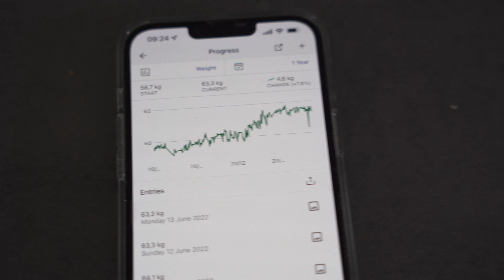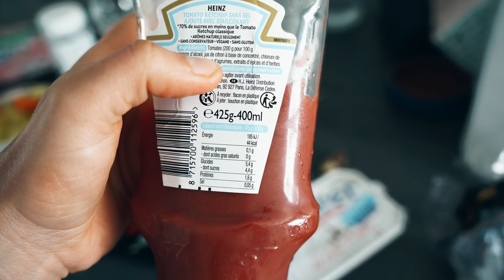ROAD TO BE SKINNY - MA SÈCHE, ÉPISODE I.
HEYYYYY, j'espère que tu vas bien !

Aujourd'hui est le jour d'un commencement, road to be skinny !

👉 Commande ton ebook (à prix réduit) pour construire ta diète de A à Z ! (code YOUTUBE)

Mon Instagram : @maelys_lfe

SEE YA 🙋‍♀️